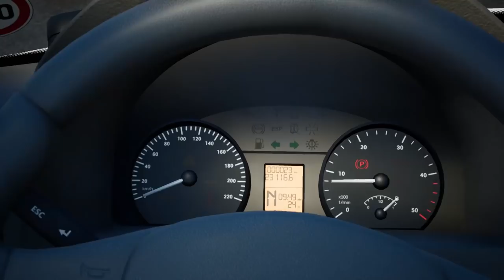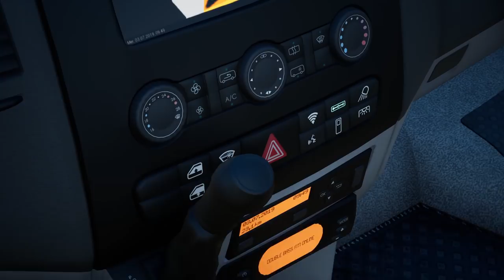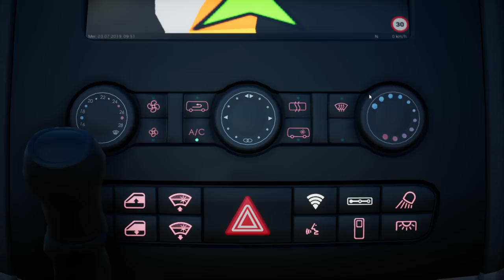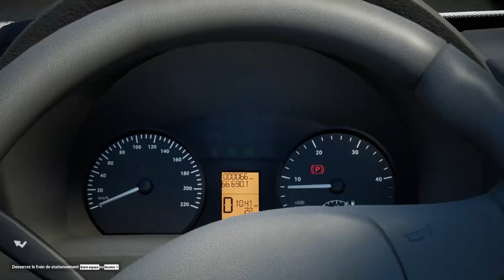[Tourist Bus Simulator] EARLY ACCESS - DLC W906 (Mercedes Benz Sprinter) #6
INFOS SUPPLÉMENTAIRES

• L'ensemble du design de la chaîne a été réalisé par DAY.PRODUCTION

• Musique intro : Jim Yosef & Alex Skrindo - Ruby

• Réglement de l'espace commentaire :
- Pas de spam, d'insultes en tous genres, d'incitation au téléchargement illégal.
- Non respect de ces règles = Ban perm + signalement Youtube

• Équipe de Modération : PRODEOD / Jael Egger / Guillaume / Derpy_Slayer / Libpap

• Ma config PC :
Casque : Sennheiser Game Zero
Volant : Logitech G29
Système d'exploitation : Windows 10
Processeur : i7 4790K 4.00Ghz
Carte Graphique : MSI GTX 1080 8G
RAM : Kingston HyperX Savage 16go 2400Mhz CL11
Carte mère : MSI Z97 Gaming 5
SSD : Kingston HyperX Savage 240Go
Disques durs : Seagate Barracuda 2To 7200trs/min / WD 1To 7200trs/min (stockage vidéos) / Samsung 750Go 7200trs/min (stockage vidéos) / Seagate Barracuda 4To 5400trs/min (stockage vidéos)
Alimentation : LEPA 650W Maxbron 80+ Bronze
Boîtier : Zalman Z11 Plus LED Bleues
Ventirad : Be quiet! Pure Rock

• Logiciel de record : Action! / Logiciels de montage : Adobe Premiere Pro & Photoshop

• Le programme de vidéos :